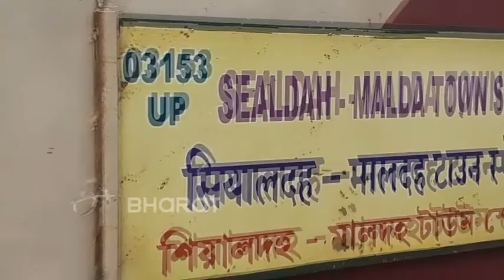"Rail Roko" in West Bengal : সারা ভারত কিষাণ সভার 'রেল রোকো' অভিযান | Buniadpur 'Rail Roko'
লখিমপুর খেরির ঘটনার প্রতিবাদে এবং কৃষি আইন বাতিলের দাবিতে দক্ষিণ দিনাজপুরের বুনিয়াদপুর স্টেশনে 'রেল রোকো' কর্মসূচি পালন করল বামফ্রন্টের কৃষক সংগঠন সারা ভারত কৃষক সভা । বুনিয়াদপুর স্টেশনে দাঁড়িয়ে পড়ে বেশ কয়েকটি ট্রেন ৷